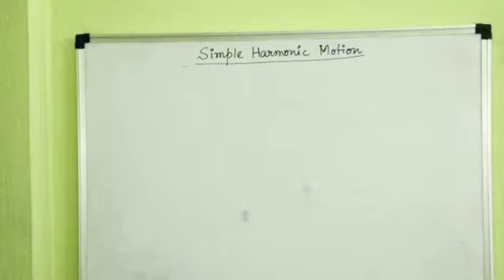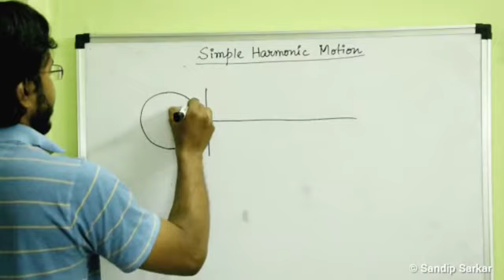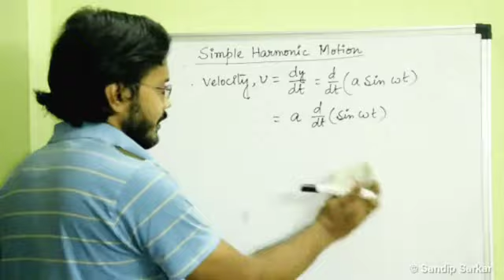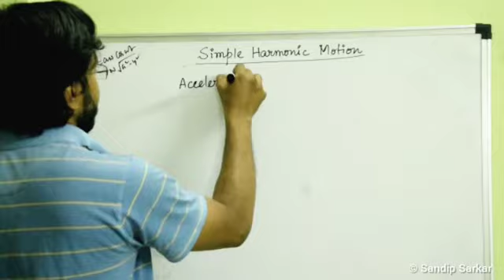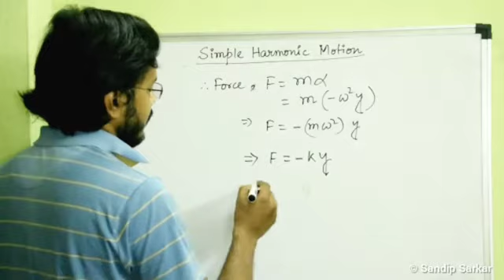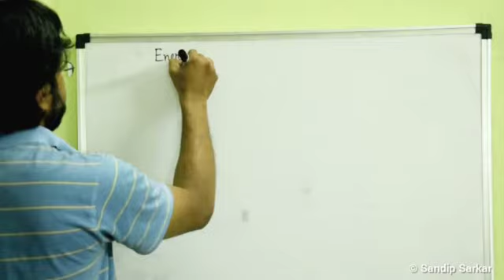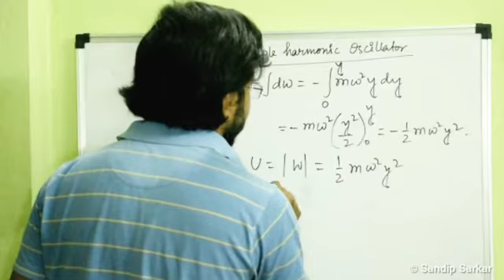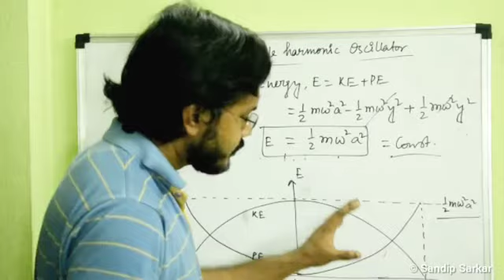Simple Harmonic Motion (SHM) | Class 11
SHM, Analytical and graphical representations of displacement, velocity and acceleration, Total energy etc.